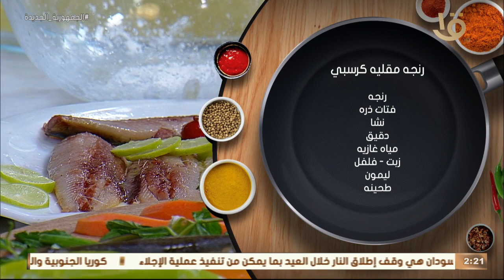أكلة أمي | " رنجة مقلية كرسبي" من الشيف المغازي حاجة تانية